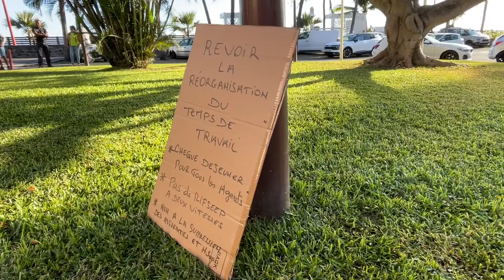La Possession : les agents communaux débrayent devant la mairie